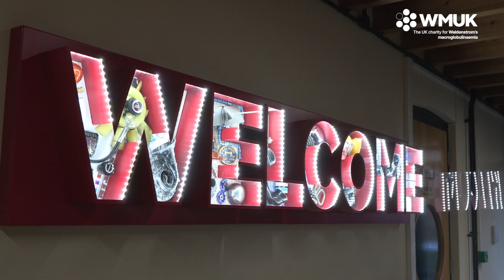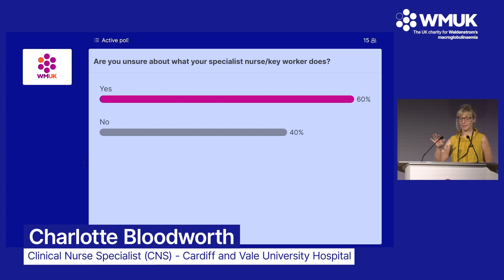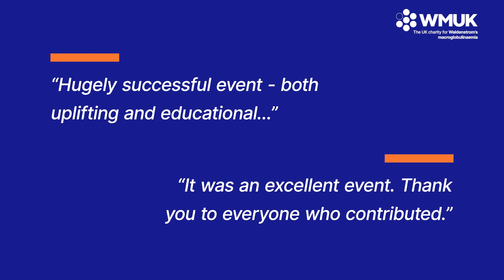WMUK Patient Doctor Summit 2022 Highlight Reel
A video showing the highlights of this year's Patient Doctor Summit